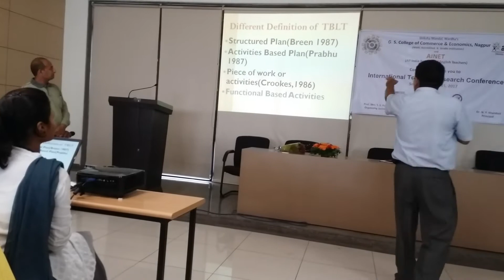Mr Hom Raj Khadka and Mr Bishnu bhattrai are presenting their paper in AINET International Conferenc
Mr Hom Raj Khadka and Mr Bishnu Bhattrai are presenting the paper in AINET International Conference  held on 14th and 15th September 2017 at  G.S. College Nagpur Maharast, India